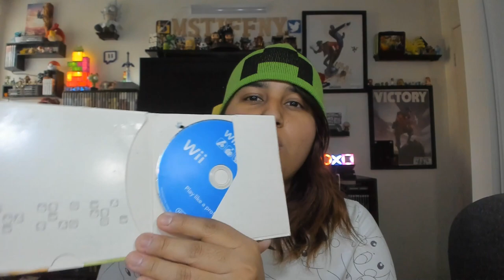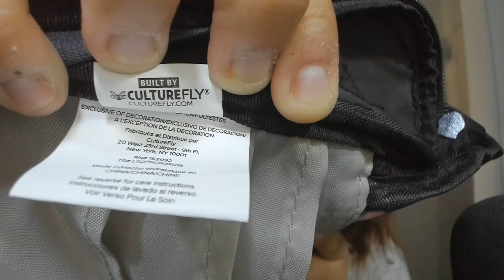Flea Market Video Game Hunting (Ep. 97) 3 Weeks Ago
Hey Guys My Name is Tiffany and Welcome to the Flea Market Video Game Hunting Series Where I Take You Along With Me To Find Video Games At The Flea Market
--MsTiffny

Music
Deepersonal - Problems [Deep House]

Support artist:
•Deepersonal•